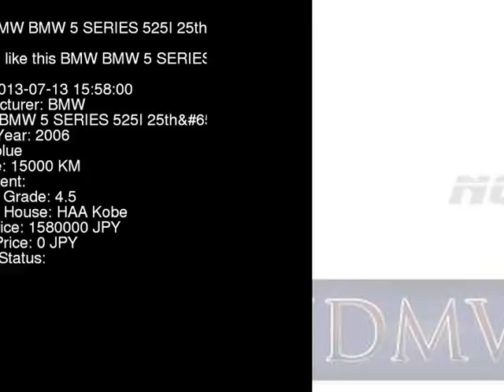2006 BMW BMW 5 SERIES 525I_25th_M NE25